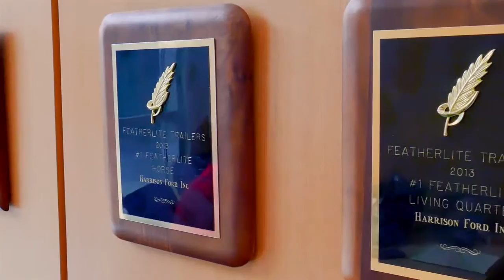Featherlite's #1 Dealer in 2015 - Harrison Ford & Featherlite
Learn how this dealership in Wellington, Ohio won the coveted Featherlite Cup Award by taking care of their customers one at a time and having a wide range of trailers on hand to fit their customers' needs.